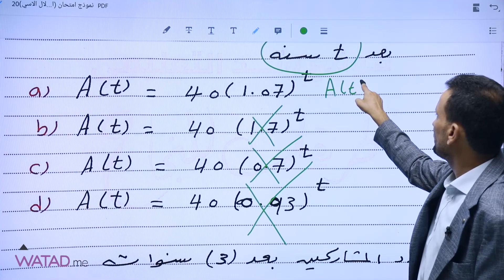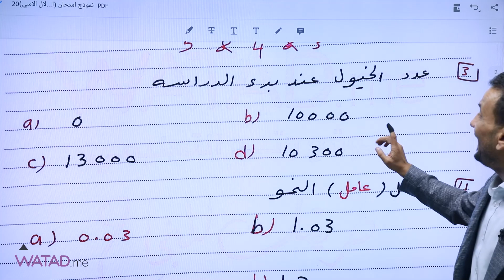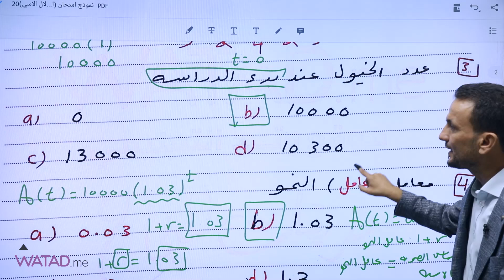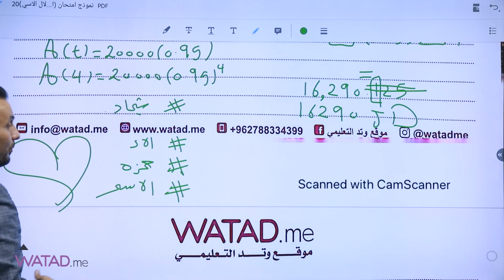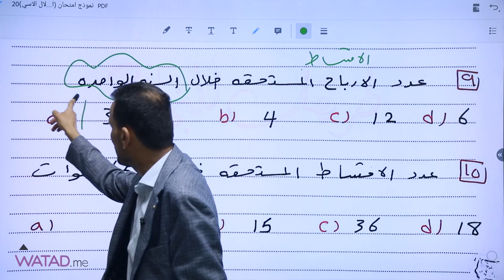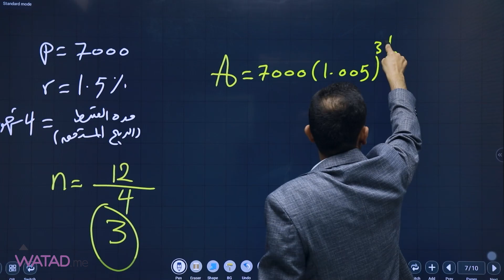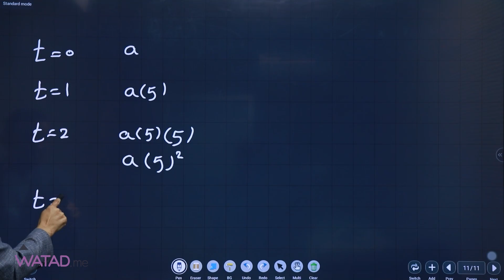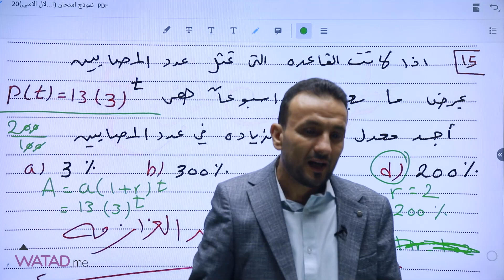حل امتحان درس النمو والاضمحلال لمادة الرياضيات ( الأدبي ) الأستاذ خالد العزازمة 😍